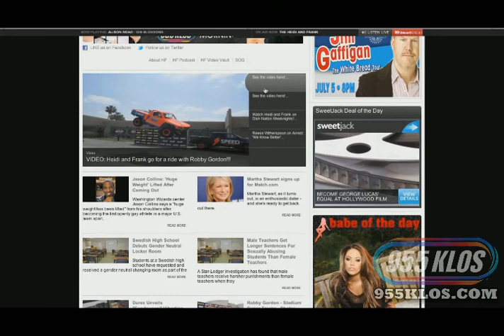Steve Byrne In-Studio with HF